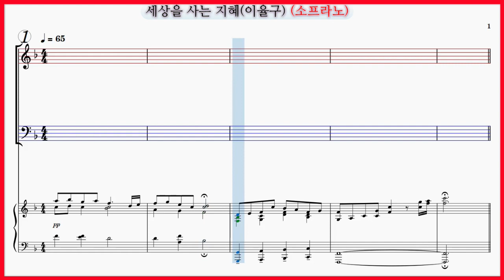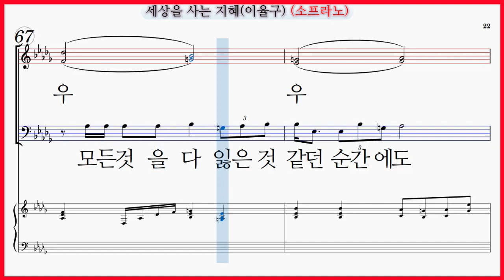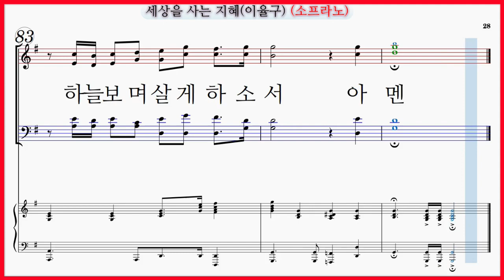【소프라노】세상을 사는 지혜(이율구) / The Wisdom in Life 파트연습 악보 동영상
비엔비출판사 샬롬의 노래 베스트 2집 23번 수록곡 "세상을 사는 지혜(이율구)" The Wisdom in Life

세상을 사는 지혜(이율구) 파트연습 7곡모음

세상을 사는 지혜(이율구) 파트연습 7곡모음 파트연습 링크입니다.